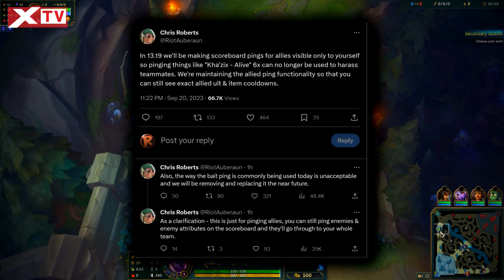Ping ‘Dụ Kèo’ sẽ bị Riot Games xóa bỏ vì cách sử dụng quá toxic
Trong LMHT cũng như nhiều tựa game khác, “Smart Ping” (Ping Thông Minh hay nói ngắn gọn là Ping) luôn là thứ vô cùng cần thiết khi giao tiếp với đồng đội. Bởi trong nhiều tựa game từ moba, FPS,… Ping giúp người chơi truyền tải thông tin đến đồng đội một cách nhanh chóng và hiệu quả.
Tuy nhiên, không phải lúc nào Ping cũng được người chơi sử dụng một cách tích cực hoặc đúng mục đích. Điển hình như trong LMHT, có không ít người chơi sử dụng Ping “Kẻ Địch Mất Dạng” với dấu “?” để trêu chọc đồng đội với hàm ý như “cậu làm gì vậy?”.